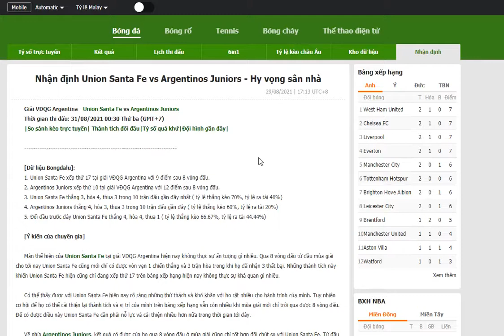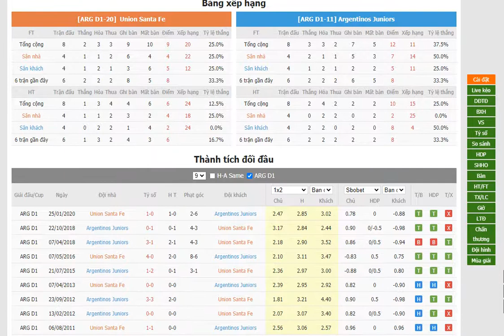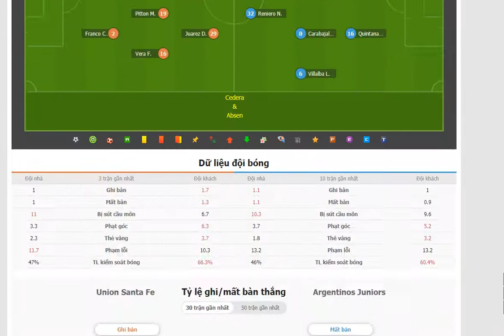Union Santa Fe vs Argentinos Juniors- Bongdalu.com- bóng đá Argentina